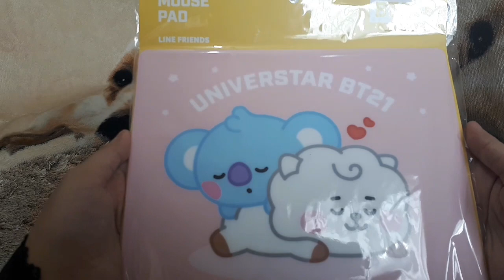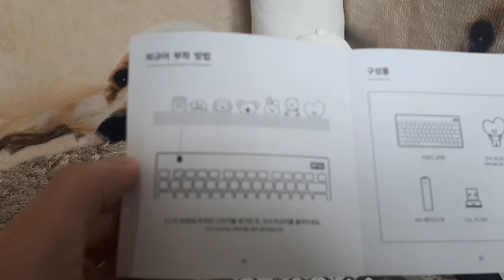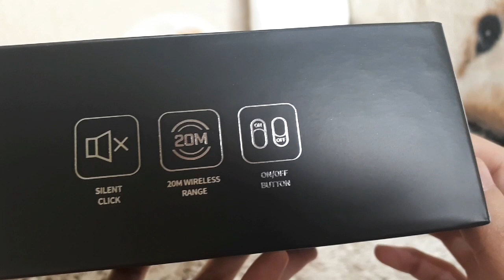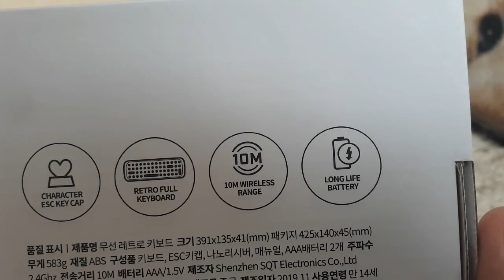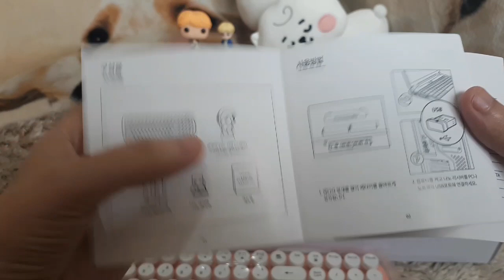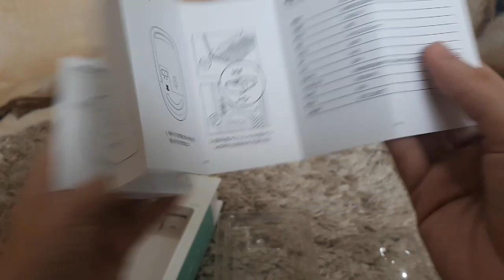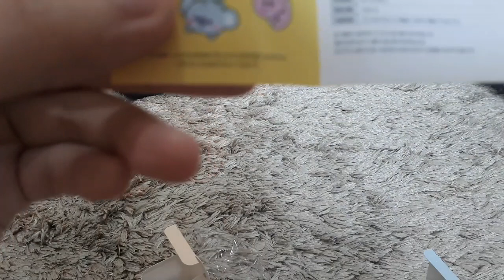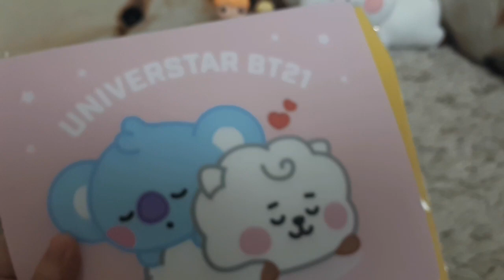BT21 X ROYCHE KEYBOARD, MOUSE, MONITOR FIGURE, MOUSEPAD RJ REVIEW ! [ INDONESIA ]